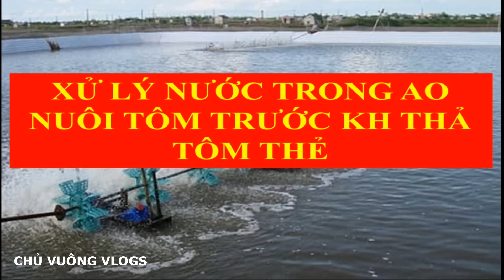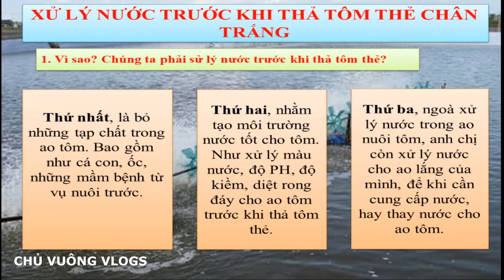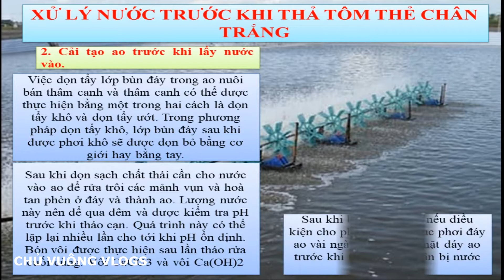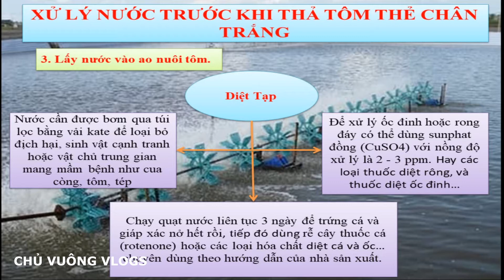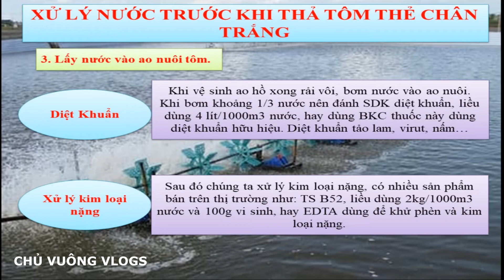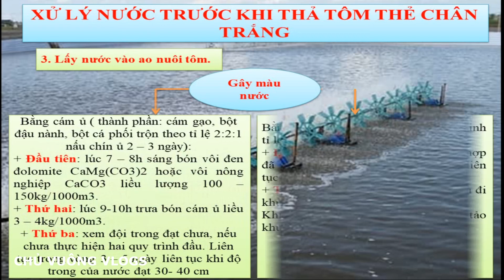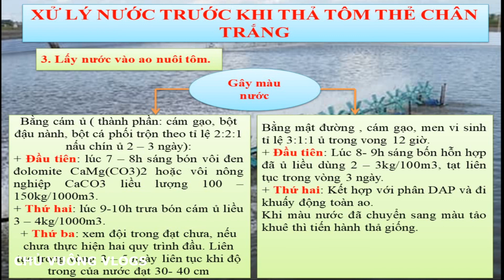Xử Lý Nước Ao Nuôi Và Cải Tạo Ao Nuôi Tôm Trước Khi Tôm An Toàn - Instructions For Shrimp Farming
Pond Water Treatment And Pond Improvement Before Shrimp Is Safe.
           Việc dọn tẩy lớp bùn đáy trong ao nuôi bán thâm canh và thâm canh có thể được thực hiện bằng một trong hai cách là dọn tẩy khô và dọn tẩy ướt. Trong phương pháp dọn tẩy khô, lớp bùn đáy sau khi được phơi khô sẽ được dọn bỏ bằng cơ giới hay bằng tay. Phương pháp dọn tẩy ướt được thực hiện bằng cách dùng máy bơm nước áp lực mạnh để rửa trôi lớp bùn đáy còn ướt.
✩✩✩Chào các bạn! Kênh Chủ Vuông Vlogs chủ yếu đăng những video về vùng quê, nuôi tôm, tôm sú và tôm thẻ chân trắng ở vùng đồng bằng sông cửu long. Ngoài ra kênh còn đăng những video về cuộc sống, ăn uống, và du lịch.
 ✩ Xem video nuôi tôm tại đây:
                 © Bản quyền thuộc về Chủ Vuông Vlogs!